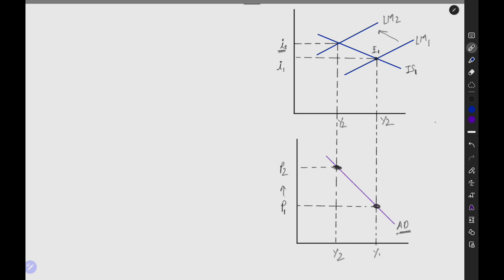Lecture 1,C-4, Aggregate Demand & Aggregate Supply Model, Equilibrium in short run & long run